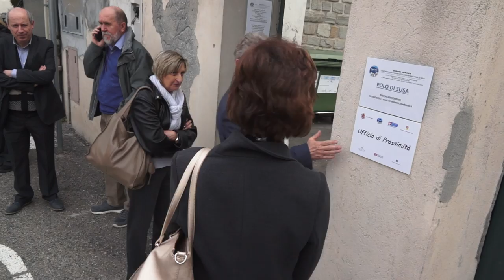Susa: inaugurato lo sportello prossimità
Inaugurato il 2 aprile 2019 il nuovo sportello di prossimità a Susa